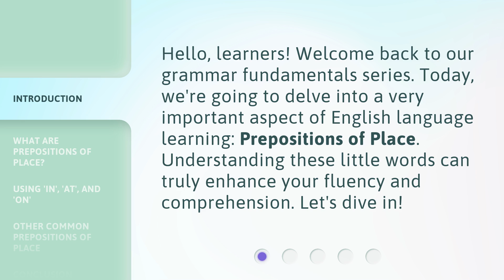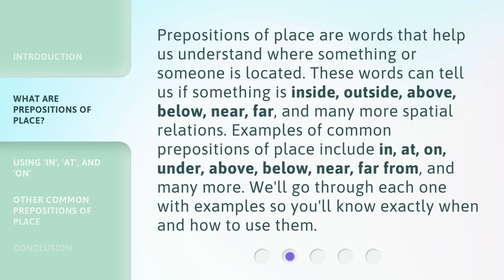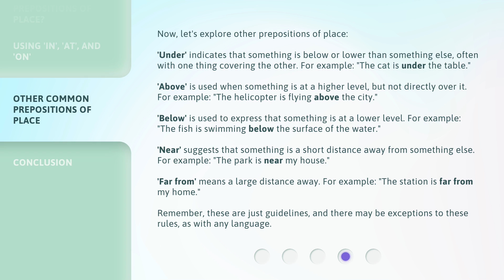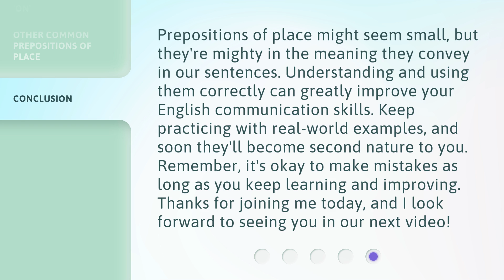Mastering Prepositions of Place in English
Mastering Prepositions of Place in English: A Beginner's Guide • Learn the basics of prepositions of place in English with this beginner's guide. From 'in' to 'under', we'll cover everything you need to know to enhance your fluency and comprehension.

00:00 • Introduction - Mastering Prepositions of Place in English
00:29 • What are Prepositions of Place?
01:05 • Using 'In', 'At', and 'On'
01:42 • Other Common Prepositions of Place